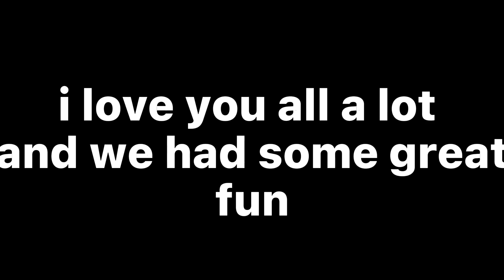the pink windmill fandom is dead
all good things must come to an end BUT IM NOT READY HAHAHA